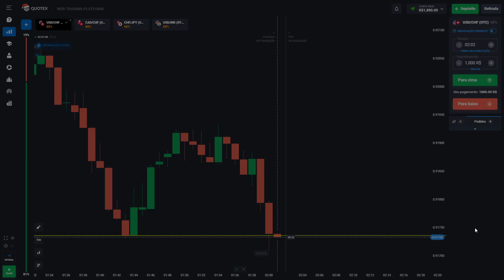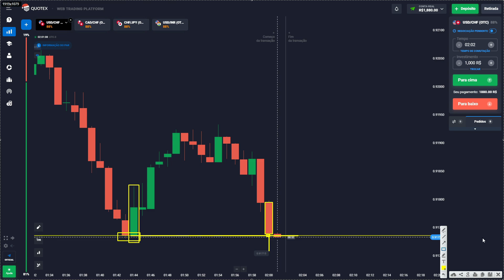A LÓGICA DO PREÇO - SIMPLES COMO TEM QUE SER !!